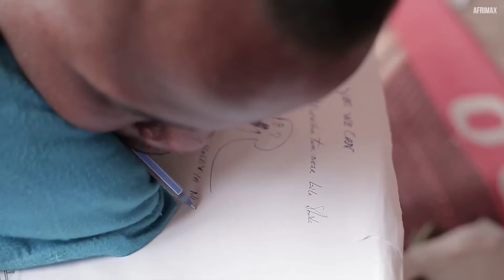Nimezaliwa Bila Mikono Wala Miguu Lakini Ninafanya Kila Kitu|AZALIWA NA KUONGEA MUDA HUO HUO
Hii ni Historia Ya Mwanaume Aliye Zaliwa Bila Mikono Wala Miguu Lakini Ana Uwezo Wa Kufanya Mambo Mengi

Kumbuka :Asili ya Video Hii Iliundwa Kwa KISWAHILI&KIFARANSA Chini Ya Afrimax Ltd,Ikimaanisha Tunamiliki Haki Yake kwa 100%,Hili Ni Toleo La Kiswahili,